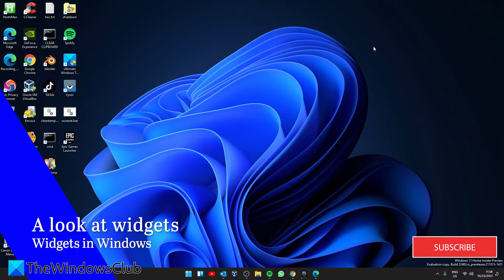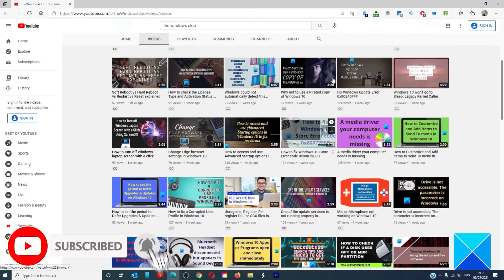How to add and customize Widgets in Windows 11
If you have installed the latest version of Windows and want to add or customize Widgets in Windows 11, here is how you can do that. It allows you to hide or remove a particular widget, customize any specific section, add more widgets, etc.

To add or customize Widgets in Windows 11, follow these steps:

1] Add new widget

2] Remove or hide particular widget

3] Customize widgets

4] Search from Widgets

Timecodes:
0:00 INTRO
0:27 A LOOK AT WIDGETS
0:34 ADD A WIDGET
0:53 CUSTOMIZE A WIDGET
1:33 REMOVE A WIDGET